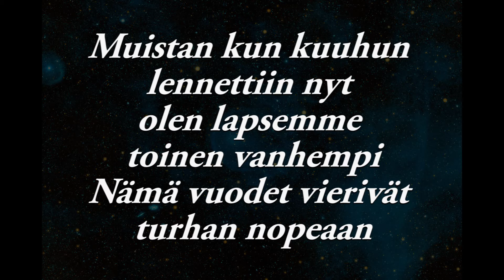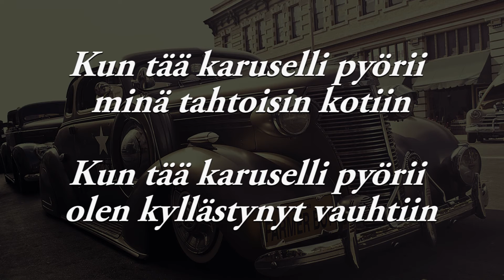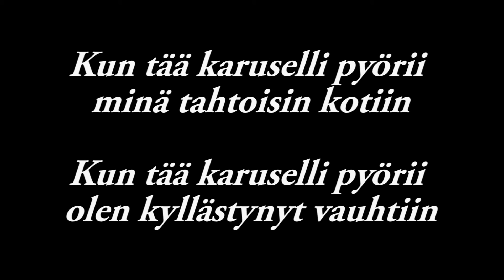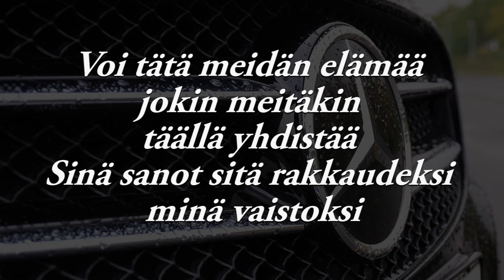Masa Mainds - Karuselli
Säv. Matti Päiväpuro
San. Matti Päiväpuro
Sov. Heikki Marttila